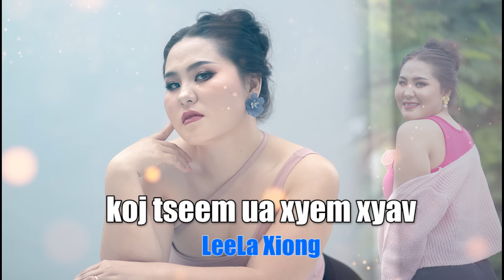Koj Tseem Ua Xyem Xyav - Leela Xiong